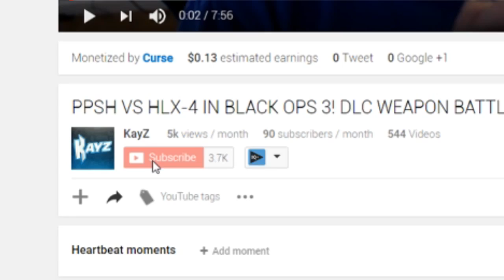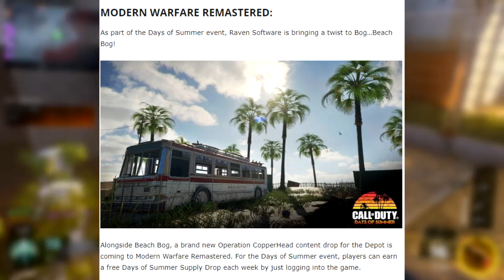FREE DLC WEAPONS IN IW AND MWR! (CALL OF DUTY SUMMER EVENT!) PLAY DLC MAPS FOR FREE!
Today was MEGA for Call of Duty! Make sure to hop on Call of Duties to recieve special loot such as camos, weapons, and otherr gifts!

MOST OVERPOWERED GUN IN BLACK OPS 3! (THE MOST ANNOYING GUN IN BLACK OPS 3!)

1V1 DLC WEAPON BATTLE ON BLACK OPS 3 AGAINST A SUBSCRIBER! (SUBSCRIBER 1V1 SERIES ON BLACK OPS 3!)

Wanna check out a vlog?

BEACH VOLLEYBALL, ROCK CLIMBING, AND ALWAYS PLUGGIN! (GRADUATION TRIP VLOG!)

-KayZ